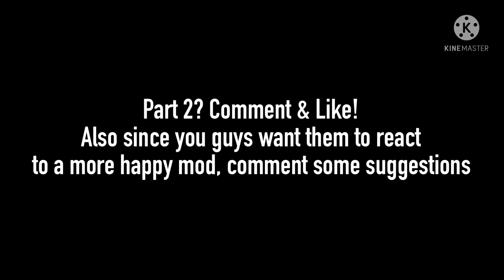Sonic Characters React To NeedleM0use Backstories // GCRV // • Dreamixx • //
since a lot of you requested this, here you go! also if you’re wondering why sonic said I don’t remember that in the beginning, it’s because he assumed that was him in the beginning, but later on realized it wasn’t!

don’t forget to comment down happy mod suggestions since a lot of you want to see the group not sad for once lol

credits ( I used this playlist since it had all of the videos for the series )